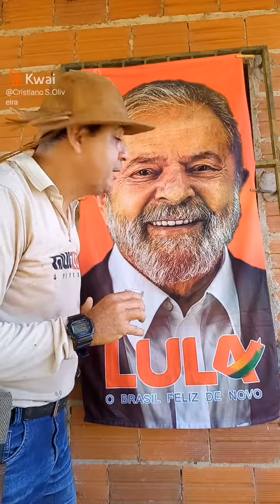14 de julho de 2022